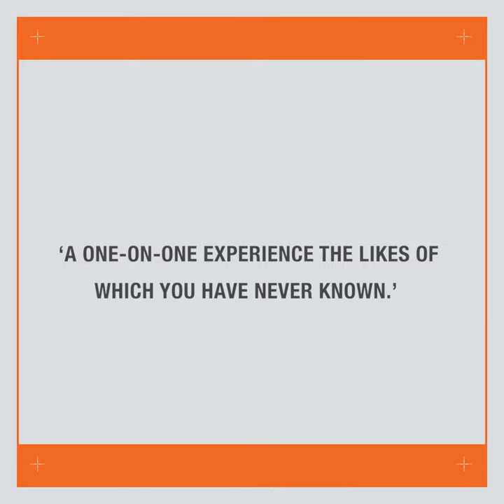Ontroerend Goed — TM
【TM – will you make the cut to join this mysterious international organisation?】

Today, a secret movement is growing apace, going from strength to strength and marching towards a stronger future.
We are many.
We are global
We are TM*.

*If you’re wondering what this acronym stands for, and how you can become a member, TM is happy to invite you to an explorative talk, at which you will be placed under no obligation. The first consultation is free.

One actor, one spectator. A series of questions and tasks. An opportunity to find out whether you have what it takes to join TM.

“An ingenious show that tears up the theatre rulebook” The Guardian
★★★★ The Stage (UK)
★★★★ The Guardian (UK)
★★★★ NRC (NL)
★★★★ Het Nieuwsblad (BE)
★★★★★ Sceneblog (DK)

Directed by Alexander Devriendt
26–27 Feb, 5–6 Mar, 12–13 Mar, 19–20 Mar, 26-27 Mar
Performed in English
Photo Credit: Guinness Frateur